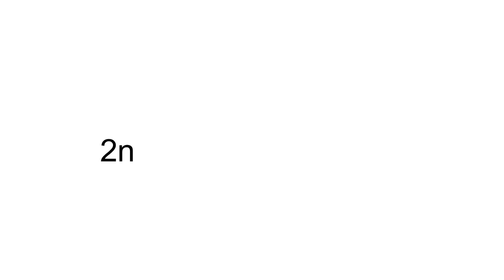‘No- Nomination’ by PPA candidate Leki Norbu for Lumla Bye-Election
‘No- Nomination’ by PPA candidate Leki  Norbu for Lumla Bye-Election; BJP Candidate Tsering Lhamu elected unopposed